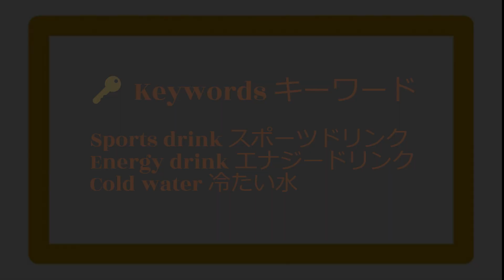☕️ Amazing Barley Tea すばらしい麦茶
英語初心者必見！基本の英語フレーズをマスターしよう！
Must-see for English beginners! Master basic English phrases!

🔑 Keywords  キーワード

Barley tea  麦茶
Barley  麦
Tea  お茶
Green tea  緑茶
Coffee  コーヒー
Juice  ジュース
Milk  牛乳  ミルク
Milk tea  ミルクティー
Sports drink  スポーツドリンク
Energy drink  エナジードリンク
Cold water  冷たい水
Drink  飲む
Hot tea  ホットティー
Ice tea  アイスティ
Hot  ホット
Cold  コールド  冷たい

I am drinking a barley tea.
私は麦茶を飲んでます。
Watashi wa mugicha wo nondemasu. (Romaji)

Bilingual English and Japanese Video
バイリンガル英語と日本語動画

英語と日本語です

This video is useful for English & Japanese language learning
この動画は英語学習に役立ちます

English & Japanese language e-learning
英語言語￼ eラーニング

ケンの Amazon Kindle プロフィール (Ken's Kindle Profile)

久美子の Amazon Kindle プロフィール (Kumiko's Kindle Profile)